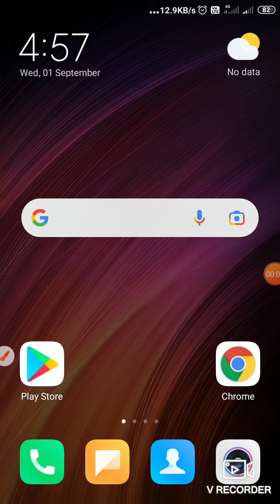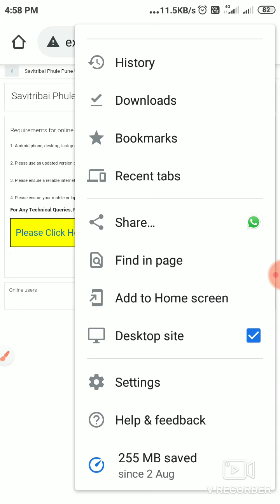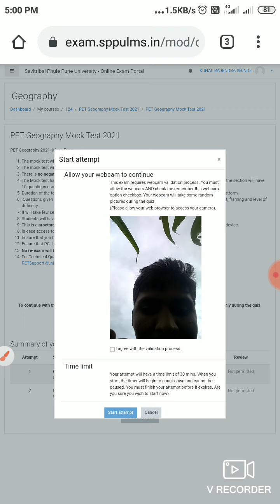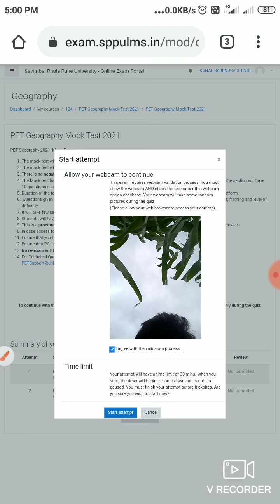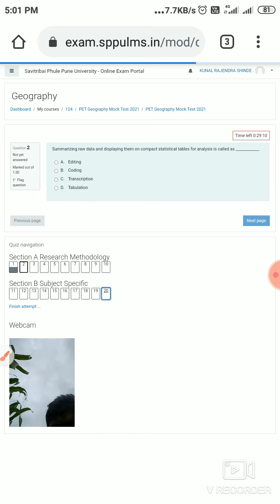PhD Entrance Exam/ Mock Test कशी सुरू करावी